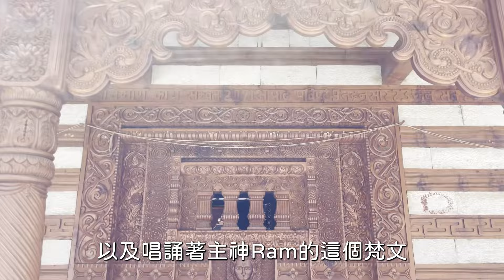🇮🇳喜馬拉雅山之旅🏔️｜Bijli Mahadev | Shri Hanogi Mata| Shri Vashishtha Ram| Jogini Water Falls 在瀑布下冥想🧘‍♀️！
大家好！我是靖甯！

今天跟著我們一起去看看我們都去了哪些厲害的能量點！
你～準備好了嗎？